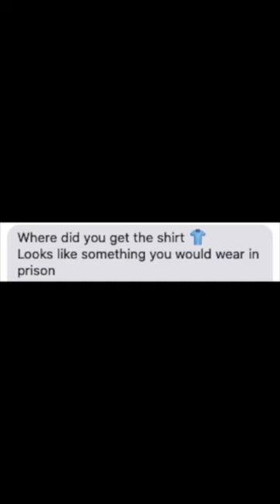Blog 2 Video UPDATED!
Pretty pointless stuff.